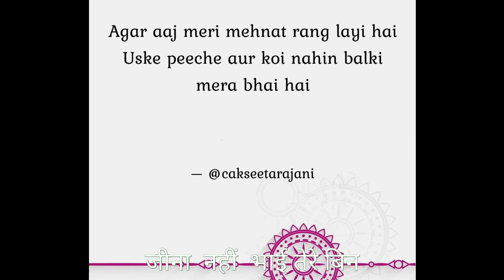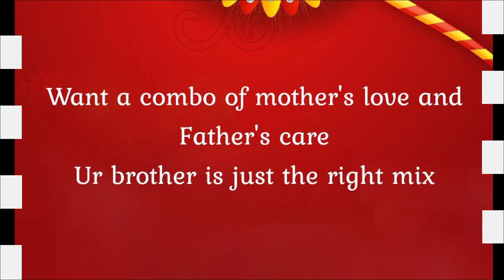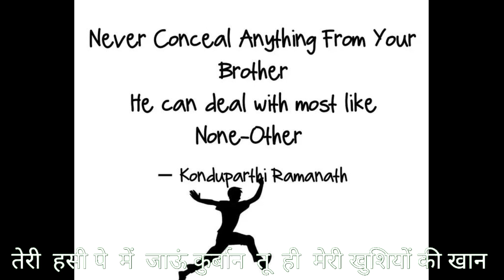RAKHI SONG WITH QUOTES ON Brothers and Sisters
Something Different In Natural Voice 😍😍